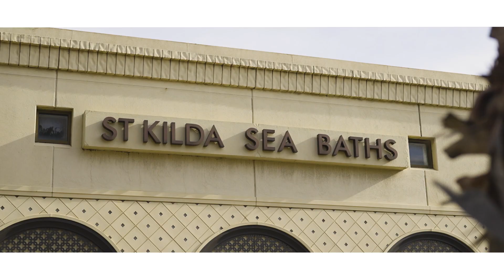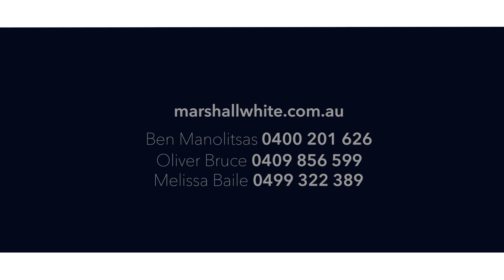Marshall White: 16 Gurner Street, St Kilda